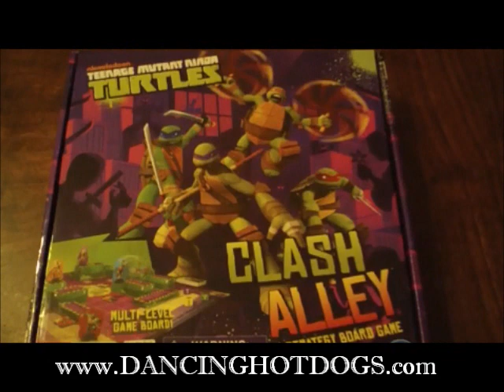Wonder Forge Nickelodeon TMNT Clash Alley Game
Divina tries out the new game by Wonder Forge Nickelodeon TMNT Clash Alley Game. Nickelodeon TMNT Clash Alley strategy board game perfect for kids to play with friends.